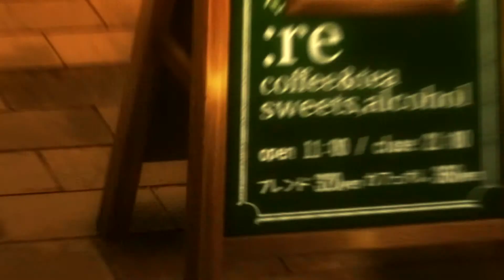"Its you that i want and need!" | Tokyo Ghoul AMV | Vicetone - Heartbeat | Zyxx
Anime: Tokyo Ghoul:Re

Song: Vicetone - Heartbeat